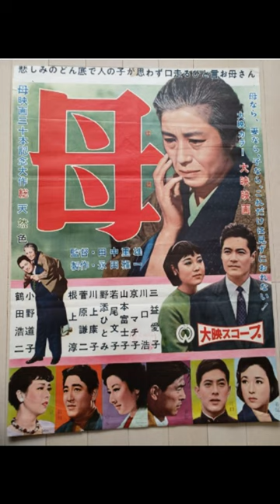”がめつく”生きた三益愛子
三益愛子の活躍を追ってみました。

本名：川口 愛子
明治43年、大阪市で生まれ、 昭和57年に亡くなりました。
戦後、母物映画で一世を風靡し、「母物映画女優」と呼ばれました。
18歳で上京し、古川緑波の劇団などで活躍。
昭和10年には作家の川口松太郎と結婚して、戦時中は芸能界から遠ざかっていましたが、戦後に復帰しました。
「がめつい奴」の舞台では　“お鹿ばあさん”を熱演し、昭34年度テアトロン賞などを受賞。
家族には何人もの俳優がいます。